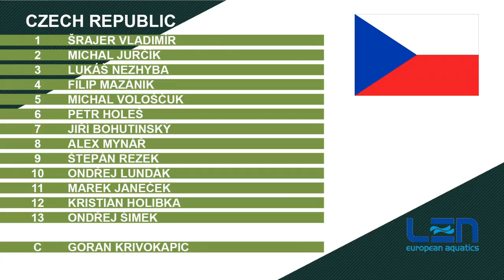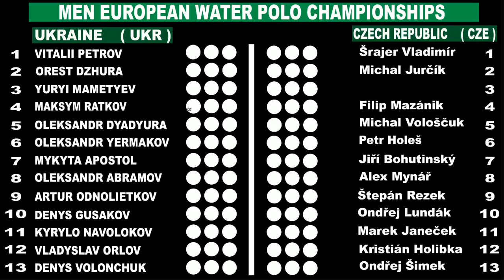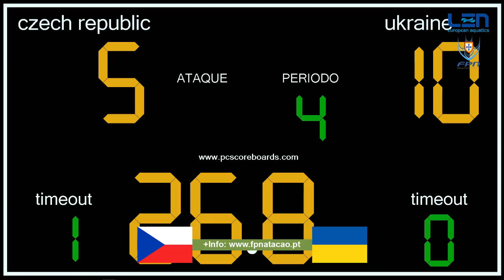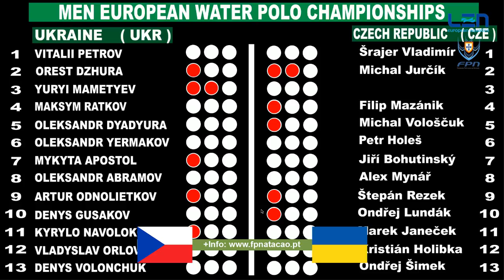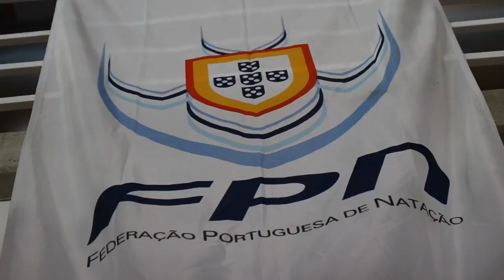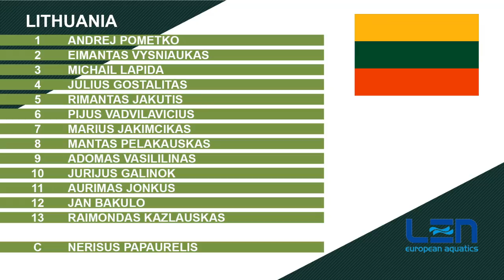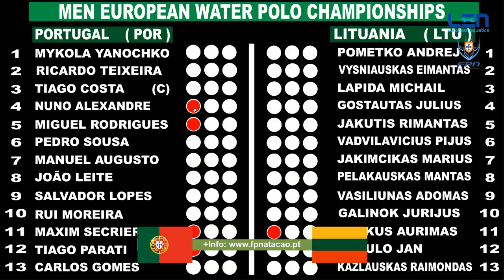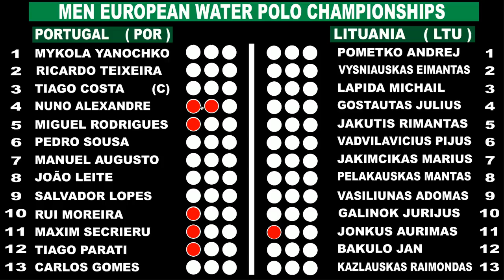MEN EUROPEAN WATER POLO CHAMPIONSHIP - Qualification Tournament Round II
MEN EUROPEAN WATER POLO CHAMPIONSHIP
Qualification Tournament Round II
COMPLEXO DE PISCINAS DE RIO MAIOR